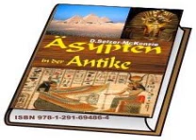Opera Der Pharao reist nach Nubien komponiert von Selzer-McKenzie